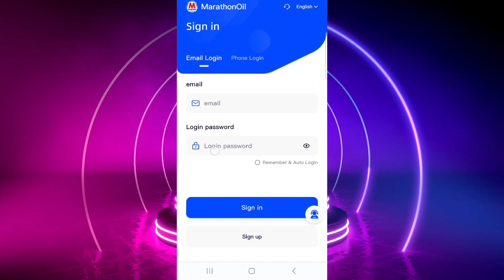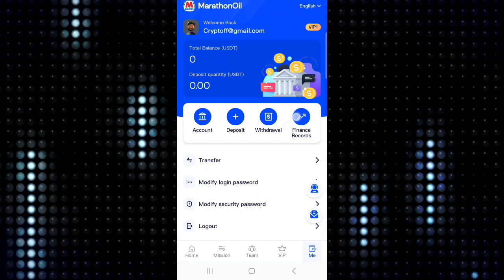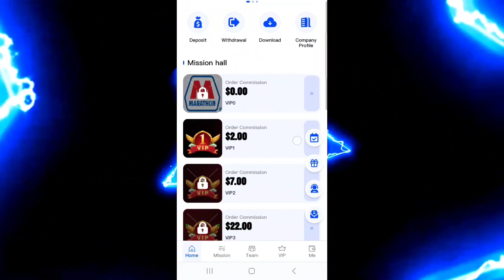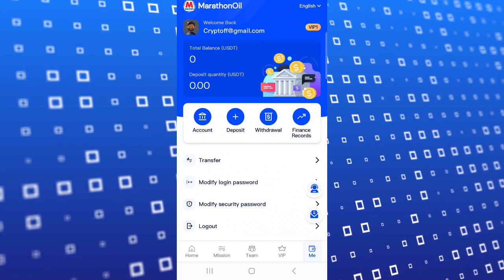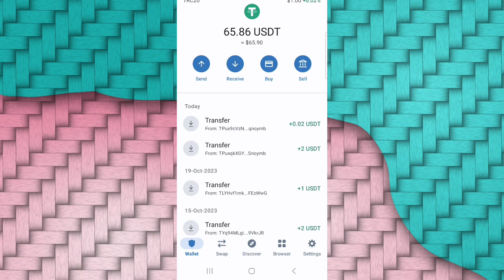💸BEST MINING WEBSITE: MINIMUM DEPOSIT 5 USDT + (MY LIVE PAYMENTWITHDRAW PRROF🎁)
Welcome to Marathon Petroleum Mall. The global economy continues to develop. As a leader in the retail industry, we are always at the forefront. Marathonoil Mall launches new VIP sales and investment partners. Everyone can join, become a partner, and enjoy the rewards.
Marathon Petroleum Mall will be launched at 12:00 on October 23, 2023 (Singapore time)
Register to get lucky draw opportunities (can be withdrawn)
B-level recharge 15USDT, A-level lottery (withdrawal available)
The mission reset time is 12:00 (Singapore time).
VIP9 cumulative recharge: 68,000 USDT Daily income: 15,000 USDT
Invitation bonus
Get 8% of the recharge amount of users at level one and below.
Get 3% of the recharge amount of users at level 2 and below.
Obtain 1% of the recharge amount of third-level lower-level users.
For example
If you have any questions, please contact online customer service